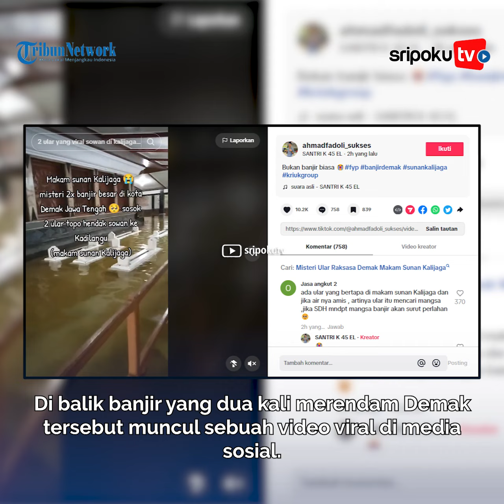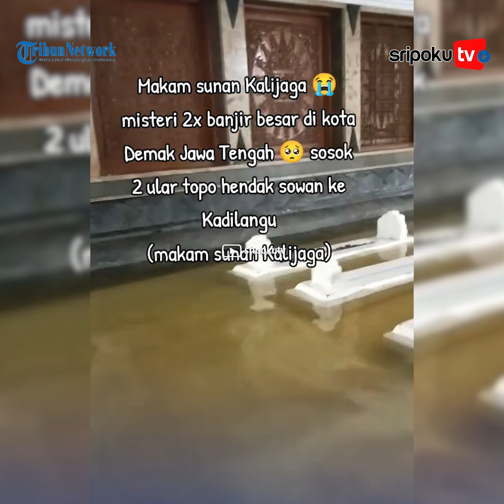MUNCULNYA 2 Ular Tapa ke Makam Sunan Kalijaga, Sinyal Mistis Banjir Besar di Demak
Banjir yang melanda Kabupaten Demak ternyata menyimpan banyak cerita mistis yang dipercaya masyarakat.

Tak hanya merendam pemukiman warga hingga jalanan, banjir di Demak juga merendam kompleks Makam Sunan Kalijaga, Kadilangu.

Kompleks Makam Sunan Kalijaga di Kadilangu itu terjadi sejak Sabtu (16/3) malam.

Palembang.tribunnews.com

Sumber Video: localpridegarage
Editor Video: frizeky/wid
Vo: felin